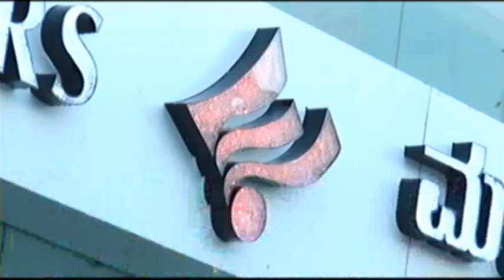ಚಂದ್ರಶೇಖರ್ ಪಾಟೀಲ್ ರೇವೂರ್ ಅವರ ೬೩ನೇ ಹುಟ್ಟುಹಬ್ಬವನ್ನು ಆಚರಿಸಲಾಯಿತು